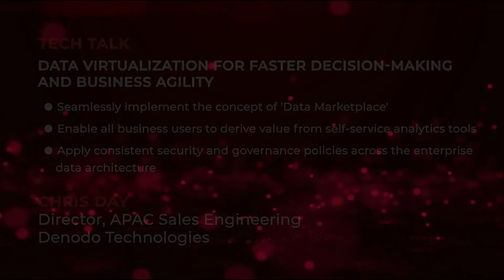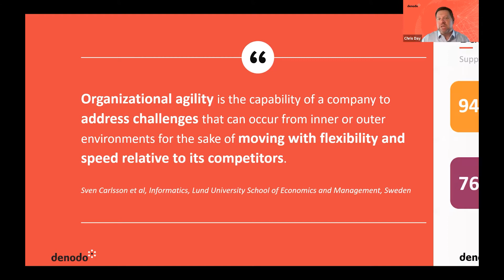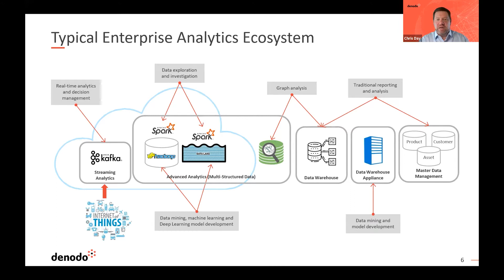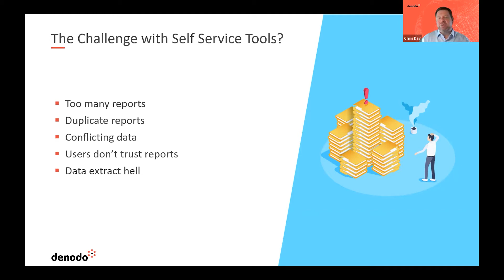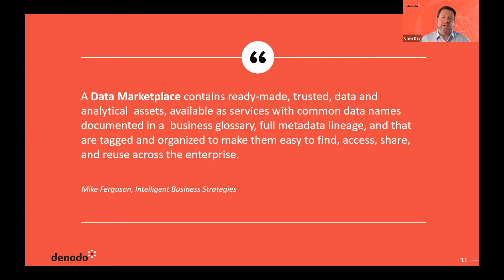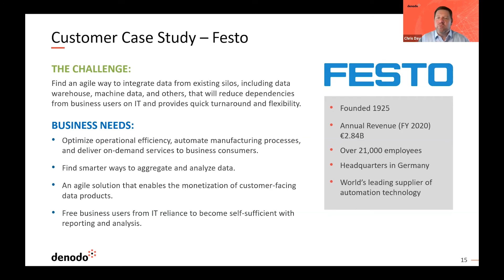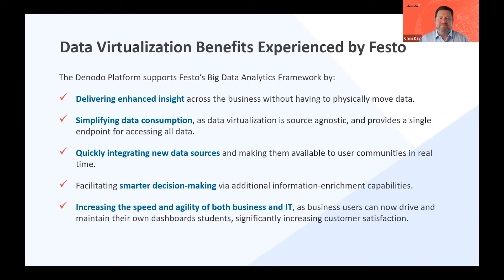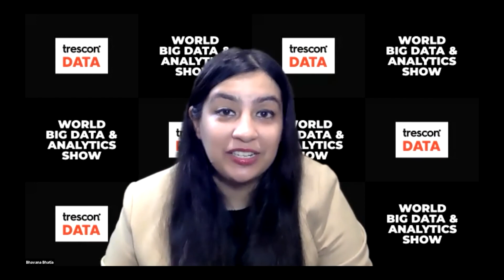Data Virtualization for Faster Decision-making and Business Agility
Data Virtualization for Faster Decision-making and Business Agility is a tech talk delivered by Chris Day (Director, APAC Sales Engineering, Denodo Technologies) at World Big Data & Analytics Show - ASEAN.

What is World Big Data & Analytics Show?

World Big Data & Analytics Show is a thought-leadership-driven, business-focused, global series of events that takes place in strategic locations across the world. As part of the world tour, this Indian edition is virtually gathering pre-qualified C-Suite IT Leaders, Business Analysts, Data Heads, Heads of Research, Industry Practitioners, IT Decision Makers, and Experts in Big Data & Analytics among others from cross-industry verticals across India.

The show features exciting keynotes, government and enterprise use-case presentations, product showcases, panel discussions, and tech talks to discuss the latest challenges and explore the latest applications in data-powered solutions.